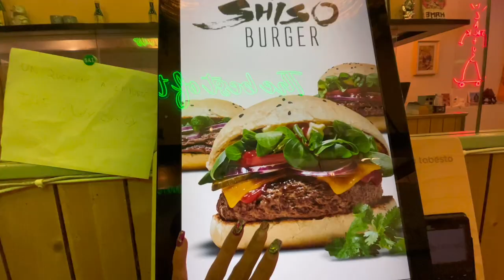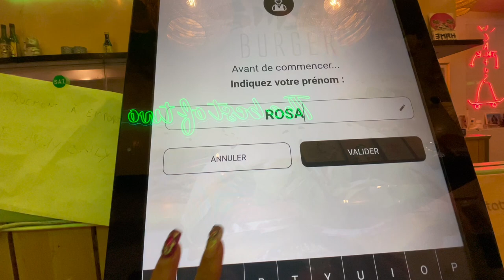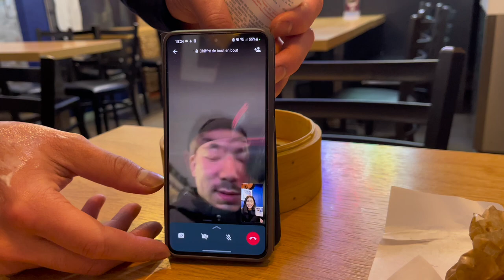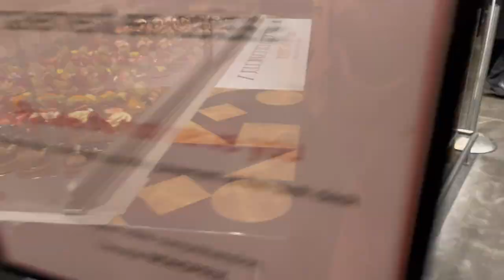KESKONF#20 J’assiste à un défilé haute couture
Une journée bien remplit aujourd’hui ! J’assiste au défilé haute couture de Julien Fournié suivi d’un petit repas au shiso burger et enfin la célébration de l’anniversaire de mon fils Julian !